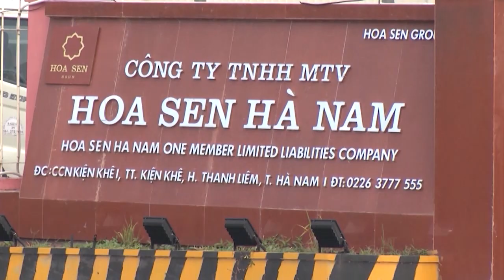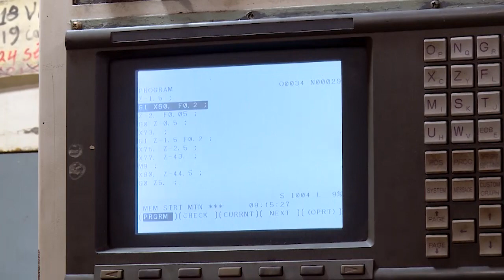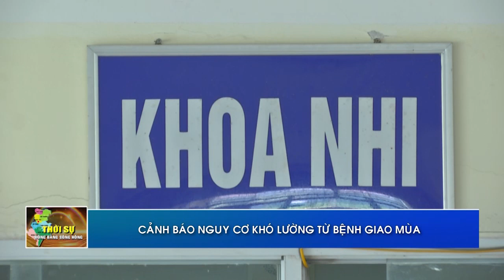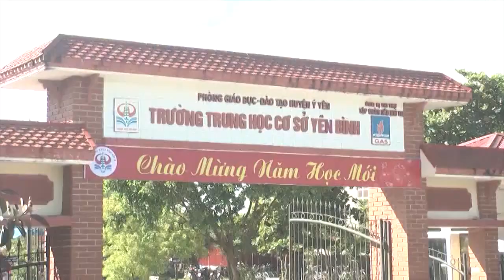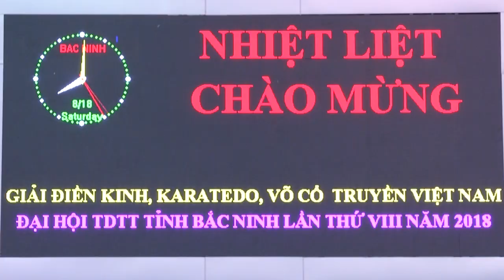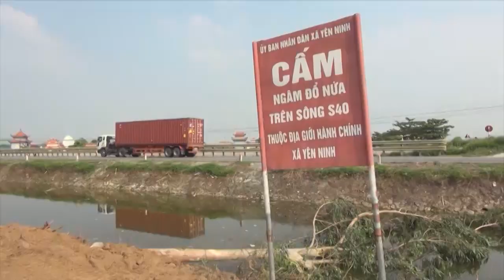Thời sự Đồng bằng sông Hồng thứ 2 ngày 15/10/2018.